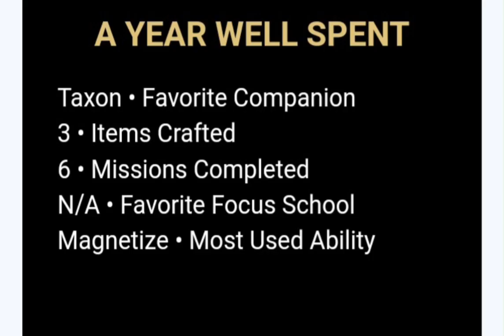My Warframe Year in Review